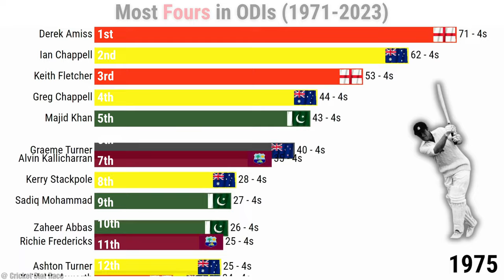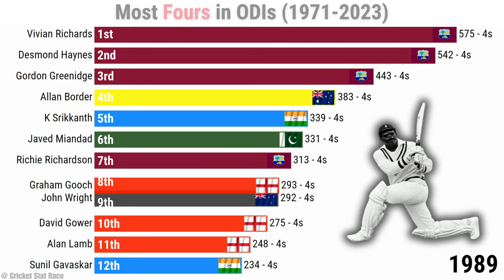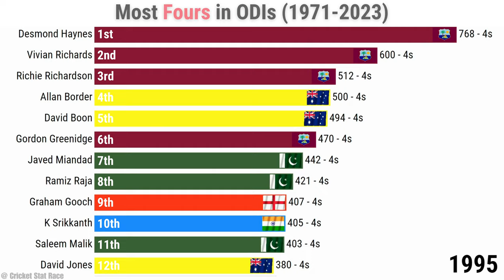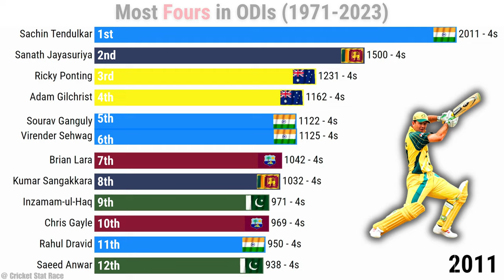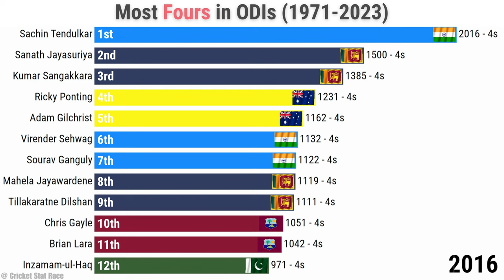Most 4s in ODIs 1971 - 2023 | Most Boundaries in One Day Internationals with Progression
🏏 Dive into the thrilling evolution of boundary hitting in One Day Internationals (ODIs) with our comprehensive video, "Most Boundaries in One Day Internationals: 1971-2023 Progression." 🚀

From the early days of cricket in the 1970s to the modern power-packed era, this video takes you on an exciting journey through the history of boundary-scoring excellence in ODI cricket. 📈🎥

🌟 Witness the records shattering and boundaries flying as we present the statistical progression of the most boundaries hit in ODIs. 🙌 Feel the adrenaline rush as cricketing legends from different eras showcase their batting prowess and unleash their signature shots.

🔥 Whether it's the classic cover drive, the audacious scoop shot, or the monstrous sixes that clear the stadium, this video captures the essence of how the game's dynamics have changed over the years. Experience the evolution of cricketing techniques, gear innovations, and the ever-changing strategies that have contributed to the increase in boundary frequency.

📊 Our visual graphs and informative commentary provide valuable insights into the trends and patterns that have shaped the way cricket is played today. Discover the players who have redefined the art of boundary hitting and how their contributions have left an indelible mark on the sport.

🏆 Join us as we celebrate the moments that have brought fans to their feet, the matches that have etched themselves into cricketing history, and the players who continue to push the boundaries of what's possible on the field.

If you're a cricket enthusiast, history buff, or simply curious about the evolution of ODIs, this video is a must-watch. 📺 Don't miss out on this epic journey through time, as we showcase the "Most Boundaries in One Day Internationals: 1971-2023 Progression." Smash that play button and relive the magic of cricket's boundary-blazing moments! 🏏🎉